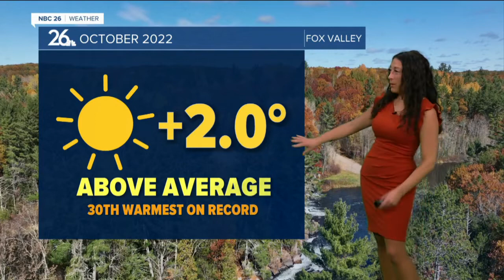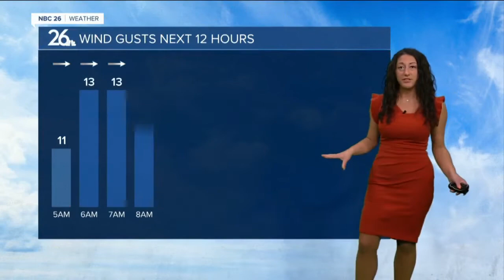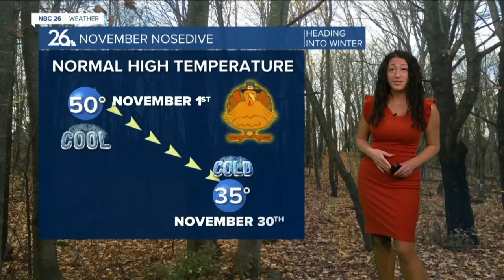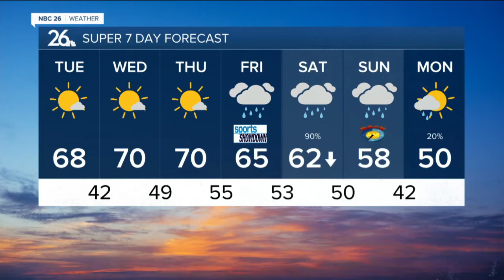🐺 A hot Halloween has howled past us and now what for November? 🫣